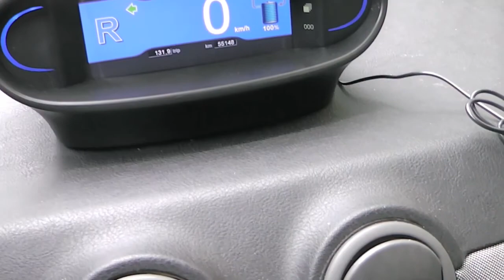Parigi Disastro ecologico inondazione della Senna 2016